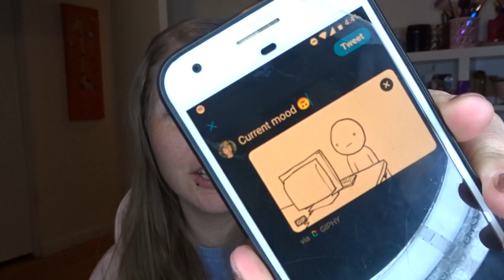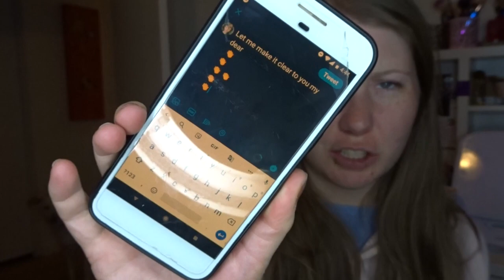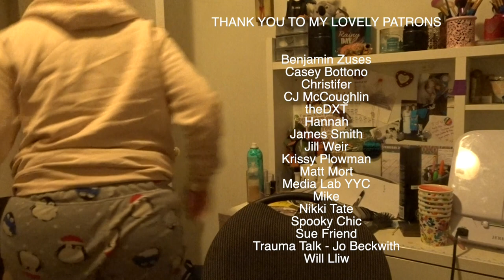Reading My Twitter Drafts at 430am